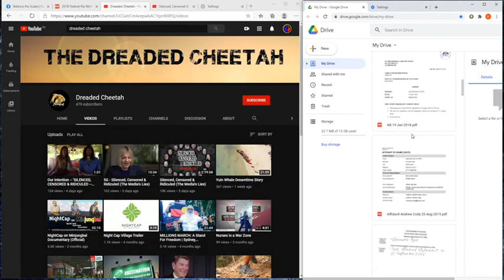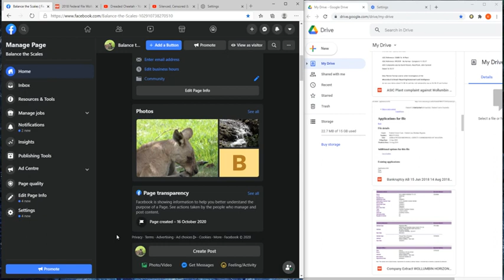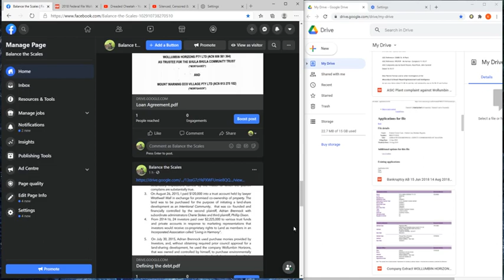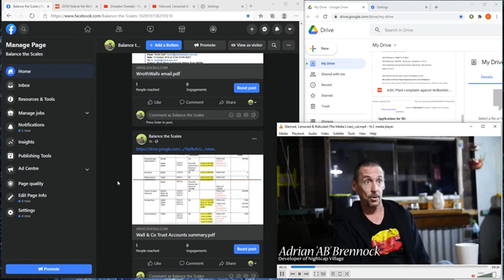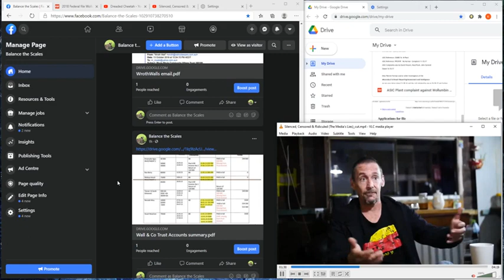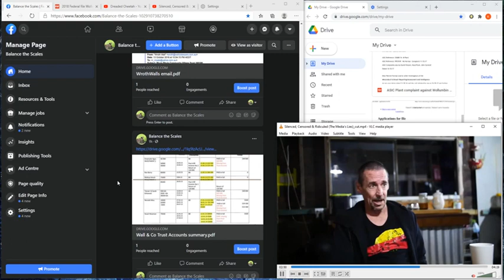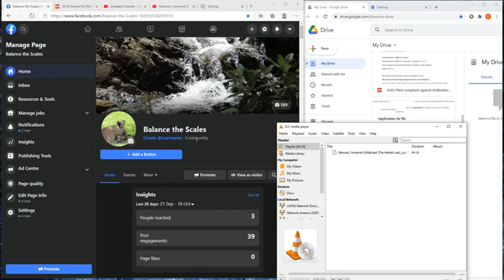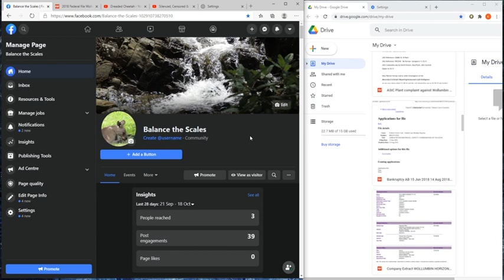Nightcap on Minjungbal Developer, Bankrupt Adrian Brennock, aka AB & Andrew Brennan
BLOCKED

NCV COMMUNITY MANAGEMENT STATEMENT - amended by Gunham March 4 2019

Richard Moate responses about Nightcap received 22 Sep 2020 plus 11 Sep from Mikala

Original DA approval DA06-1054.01 amend 23 Dec 2011 lapsed since June 2014

Town planning for Rural Land Sharing Community - Key project

Please see Dreaded Cheetah clip of Adrian Brennock and his own statements on his bankruptcy, and his signing agreements with several agencies to not speak publicly.  Speaking publicly on YT, here is AB’s admission, and only admission of his status as a bankrupt, developing a multi million dollar project with other people’s money!